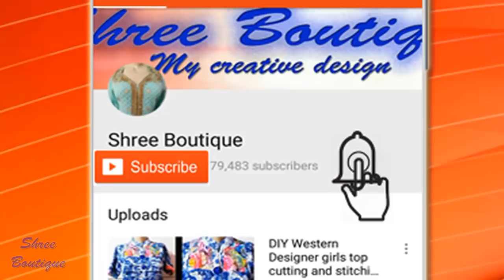Ladies Coat Collar Easy Cutting and Stitching for Kurti and Suit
नमस्कार,
आज में आप को इस वीडियो के माध्यम से सिखाऊंगा कोट कॉलर बनाना| Ladies coat collar Easy cutting and stitching for kurti and suit.